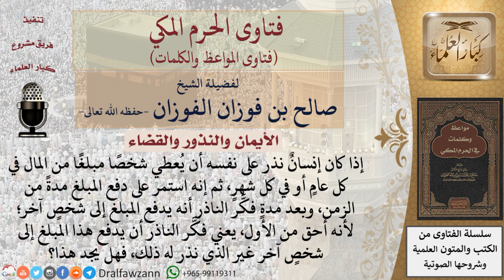حكم من نذر شيئا ثم رأى خيرا منه؟ للشيخ الفوزان